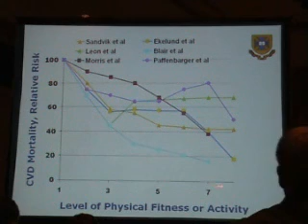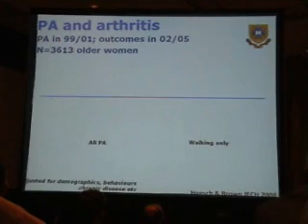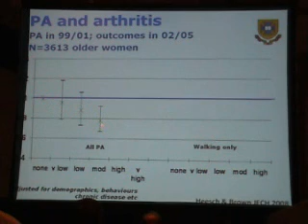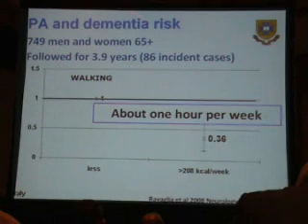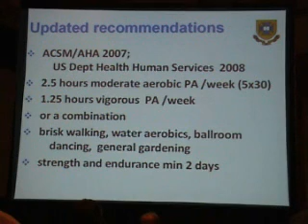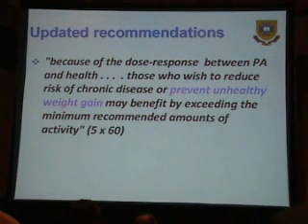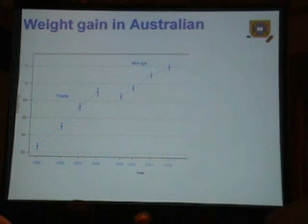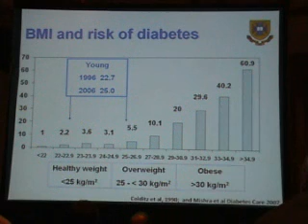MALEZIA 2008 - Brown Wendy PA and sedentary behaviours PART1